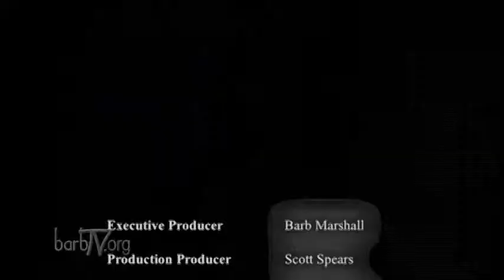REACHING THE LOST/ outreach ministry/ passion for the lost/ pastor mike dyer's story/ helps the lost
Pastor Mike Dyer of The River Foursquare Church shares his story and passion for "Reaching The Lost." Growing up in America, thinking he was a Christian, though he was not really living as one, shares how he came to Christ and growing his faith. He turned 180 degrees in one moment. When God transformed him it was a life changing experience.

Copyright Love Your Life Ministries